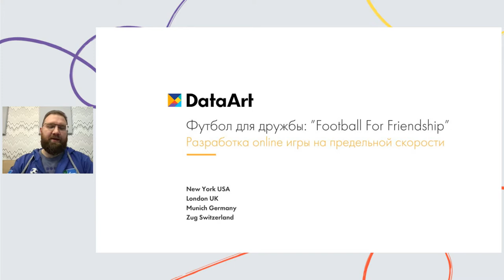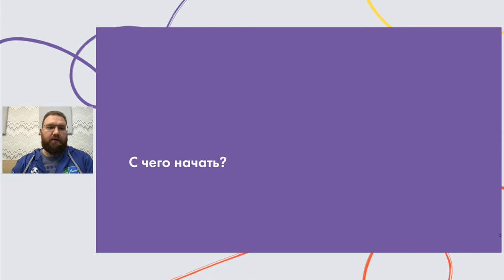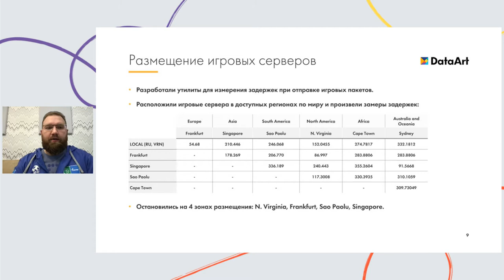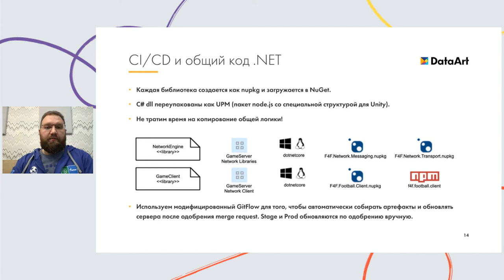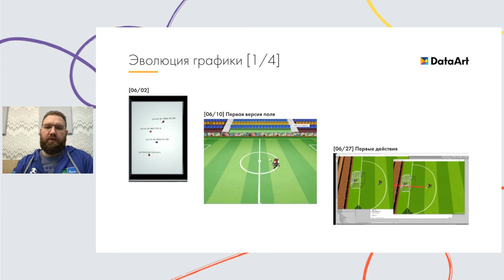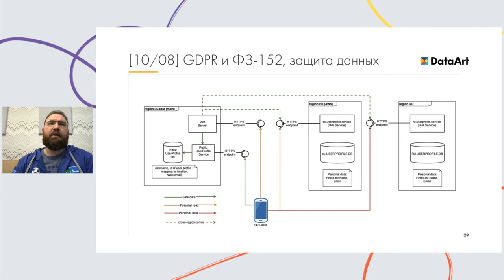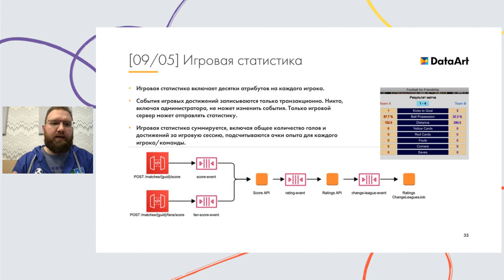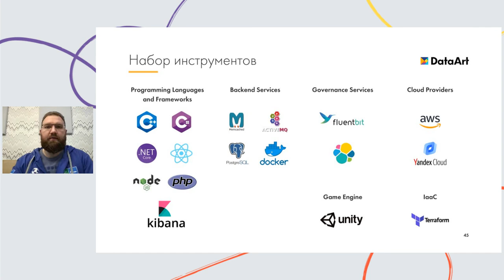«Многопользовательский футбольный симулятор: что под капотом?» Андрей Сорокин, DataArt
Андрей Сорокин, Solution Architect и ML-эксперт DataArt рассказывает об архитектуре и технических аспектах создания многопользовательской игры в жанре футбольного симулятора — Football For Friendship World. Уникальный проект, реализованный DataArt совместно с Международной детской социальной программой «Футбол для дружбы», которая работает в 211 странах и регионах мира.

• Что такое Football For Friendship.
• Этапы разработки.
• Перые шаги: дизайнерские решения и прототипирование.
• Стабилизация: ошибки, сложности решений.
• Следующие шаги: развертывание и автоматическое масштабирование, подбор онлайн соперников, супер-приемы, доработка пользовательского интерфейса.
• Пре-продакшн, адаптация процессов для большой аудитории и потоковой передачи видео в реальном времени, публикация и продвижение игры в магазинах приложений.
• Live! Как это сработало для нас? Рекорд Гиннесса.
• Скучная часть: разработка решения, соблюдение регионального законодательства, оптимизация затрат.

Запись сделана 27 января 2022 года на DataArt IT trends. Case by case. Это Онлайн-конференция на стыке бизнеса и разработки.